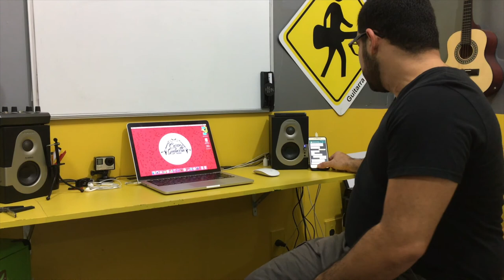VIDEO AULA - TÉCNICAS PRA SAIR DO ERRO - VIDEO 346 DE 365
Daniel Chermont